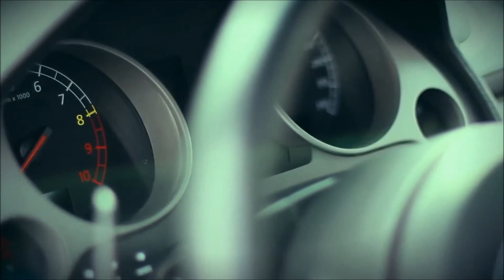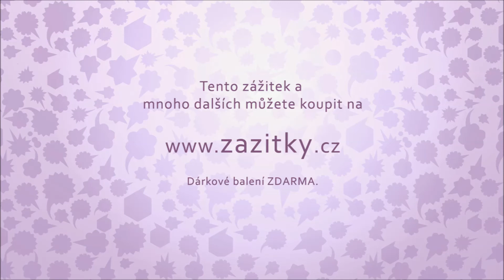Jízda v Lamborghini [Zážitky.cz]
Lamborghini patří mezi supersporty, které nepřehlédnete. Brutálnímu burácení motoru a nespoutanému výkonu vozu s býkem v logu odolá jen málokdo. Aerodynamický tvar a nejvyspělejší technologie dělají z tohoto italského vozu nekorunovaného krále dálnic. A vám stačí pouze se posadit za volant, nasát vůni interiéru, osahat si kožený volant a pak pomalu vyrazit na cestu, na jejímž konci vás čeká sprint na letištní dráze. Zaposlouchejte se do řevu motoru a sešlápněte plyn až na podlahu.